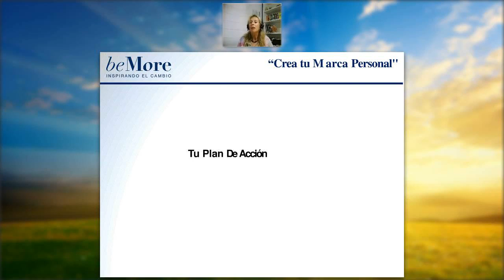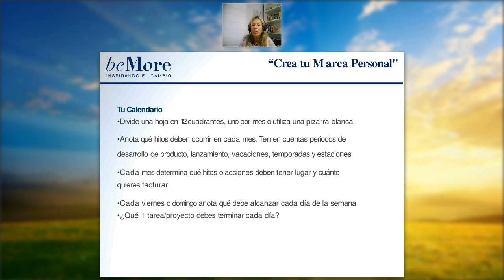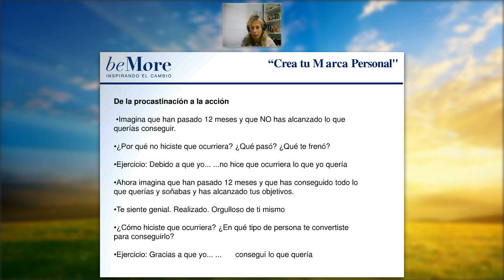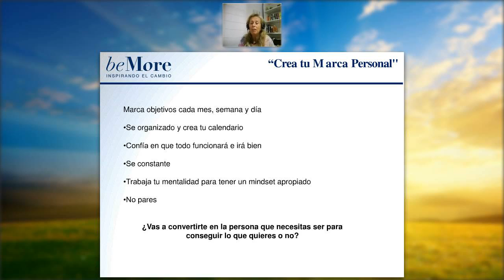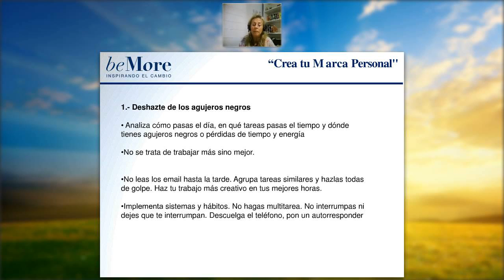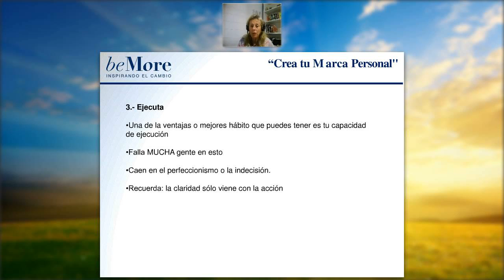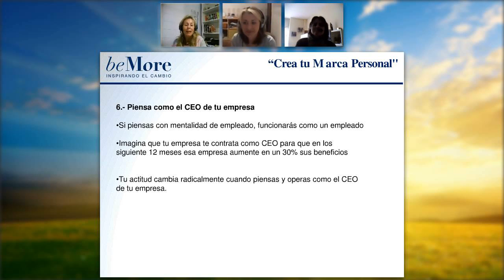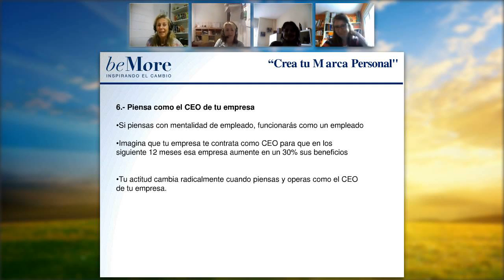Módulo 4 · Marca Personal